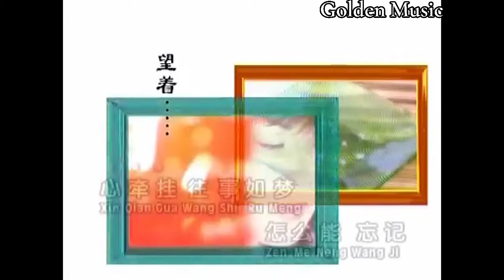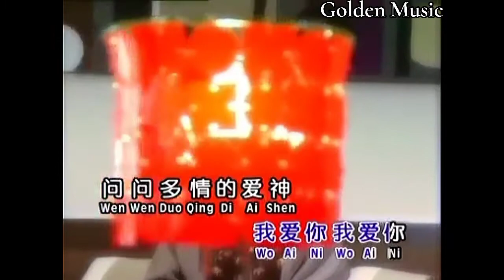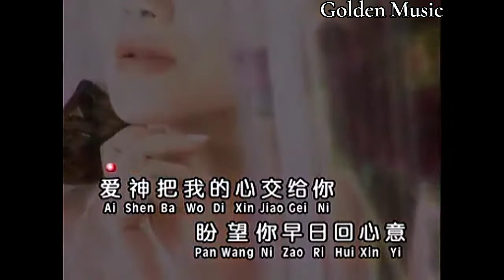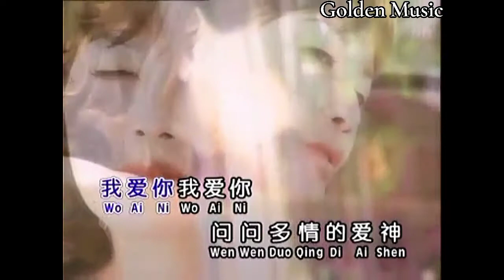龙飘飘 爱的诗篇